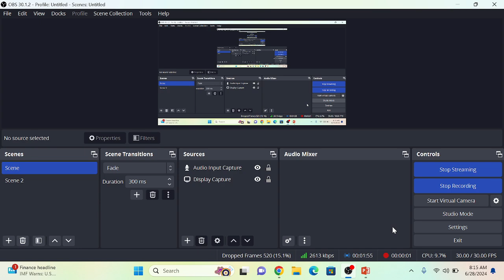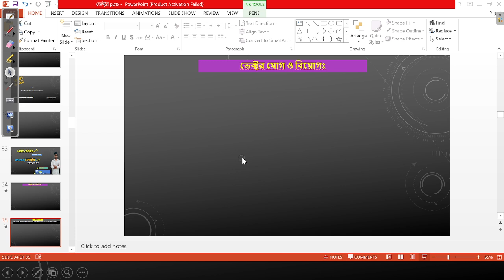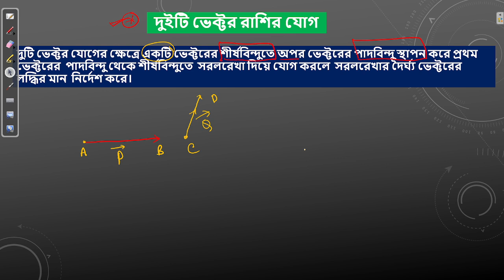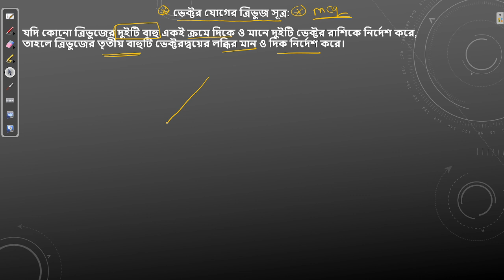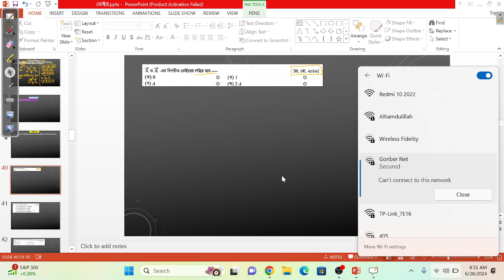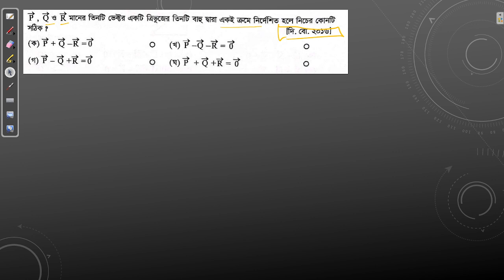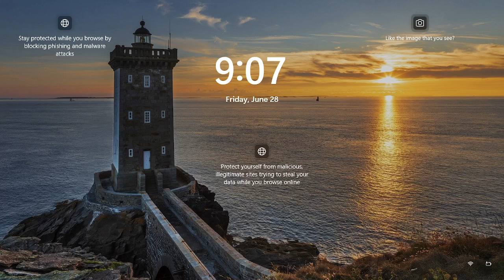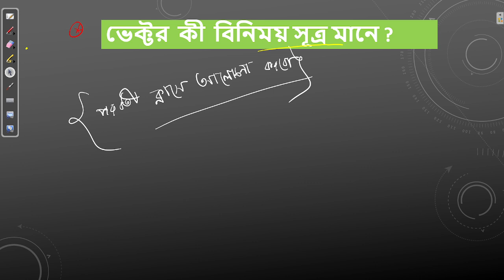HSC-26||Physics Cycle:- 01 | Chapter:- Vector (ভেক্টর) |3।ভেক্টর যোগ।। বিয়োগ।।